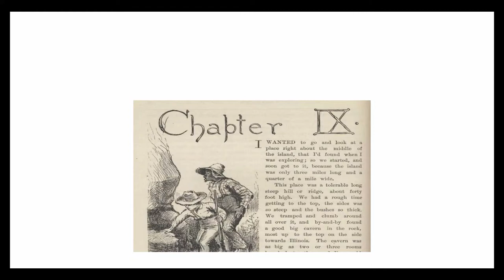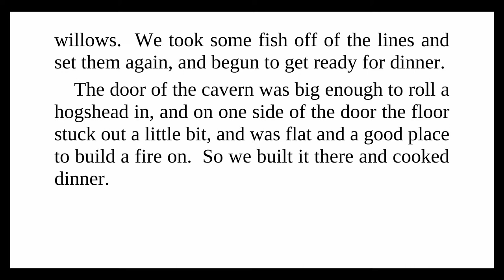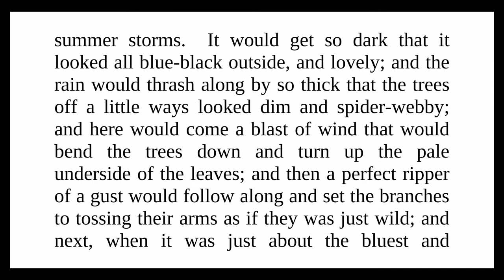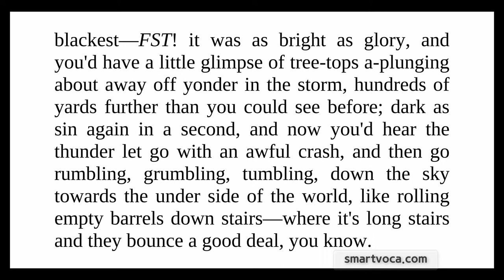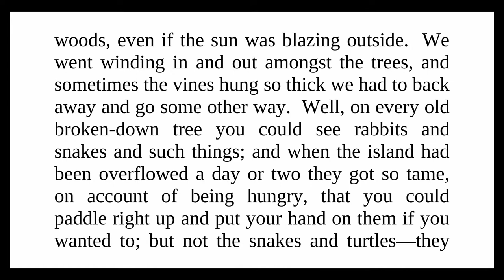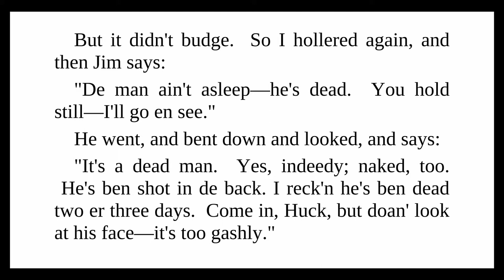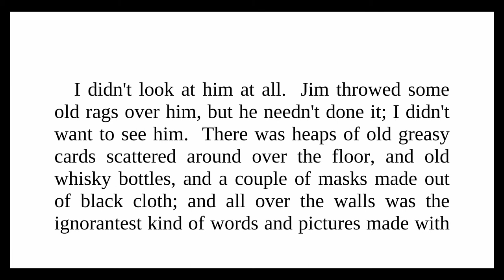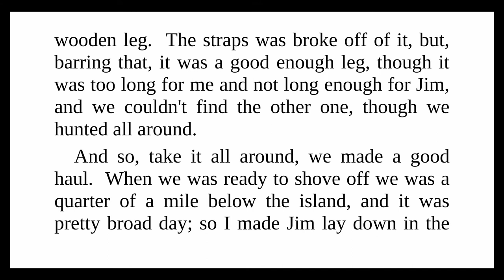Adventures of Huckleberry Finn - Chapter 9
John Greenman reads the book.